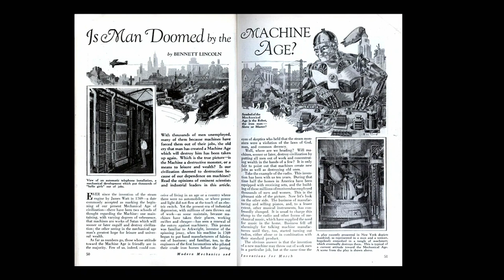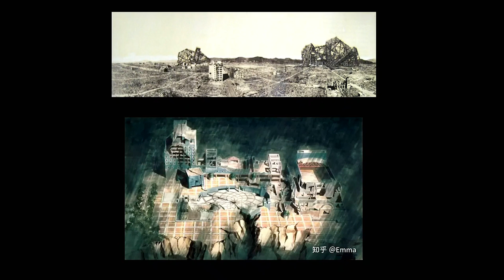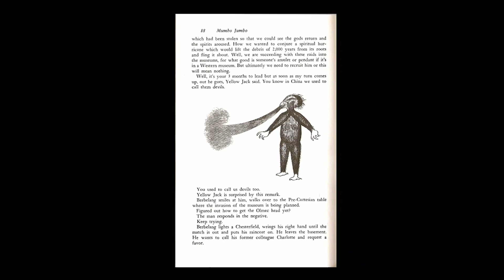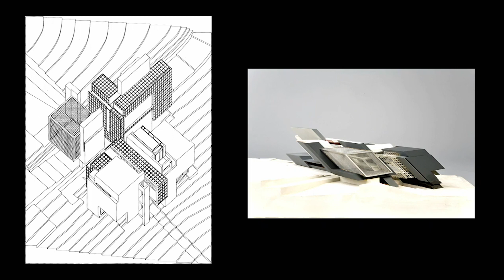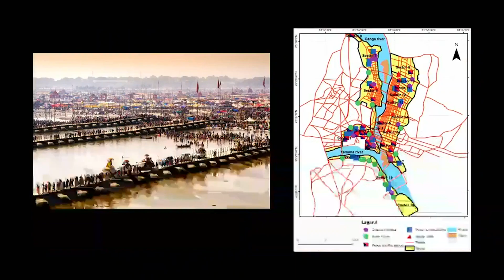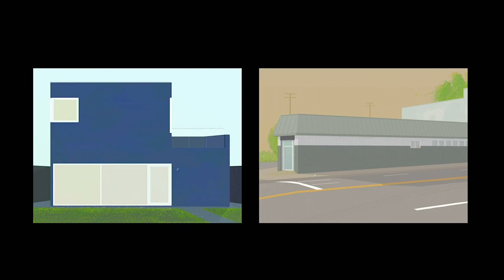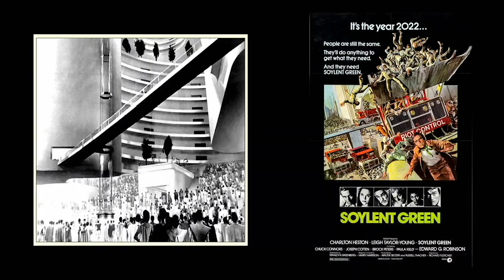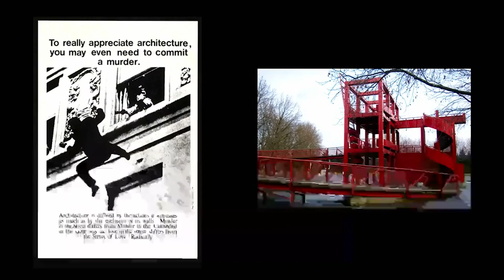Aaron Betsky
The ISU Department of Architecture invites you to join us for Aaron Betsky’s lecture “The Monster Leviathan: Anarchitecture,” the 2024 Charles E 'Chick' Herbert lecture in Architecture!

About Aaron:

Aaron Betsky is a Professor in the School of Architecture and Design at Virginia Tech. He has previously been the Director of the School and also the President of the School of Architecture at Taliesin. Mr. Betsky is a recognized critic of art, architecture, and design and has authored more than twenty books on these subjects. He is also known to write a blog twice a week for architectmagazine.com, Beyond Buildings. He has a background in architecture and the humanities, having received his training from Yale University. In the past, he has held several important positions such as the Director of the Cincinnati Art Museum (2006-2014) and the Netherlands Architecture Institute (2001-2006), and also served as the Curator of Architecture and Design at the San Francisco Museum of Modern Art (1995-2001). He directed the 11th Venice International Biennale of Architecture in 2008. His most recent books include Fifty Lessons from Frank Lloyd Wright (2021), Making It Modern (2019), and Architecture Matters (2019). Additionally, he has an upcoming book called Anarchitecture: The Monster Leviathan, which will be published by The MIT Press in 2023.

About the Charles E 'Chick' Herbert lecture in Architecture:

The Charles E. “Chick” Herbert Lecture was established in 2010 in memory of 1951 Iowa State architectural engineering graduate Chick Herbert, FAIA, the founding principal of Herbert Lewis Kruse Blunck Architecture in Des Moines and recipient of the 2007 Distinguished Alumni Award, the highest honor given to Iowa State alumni by the ISU Alumni Association.